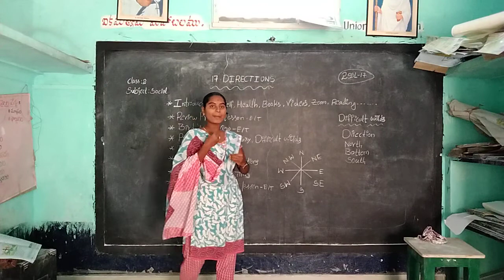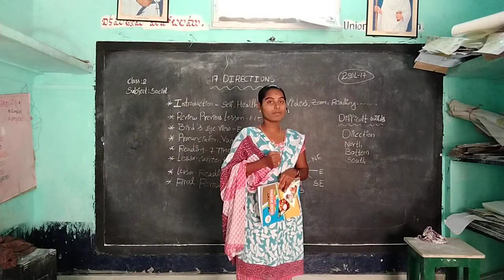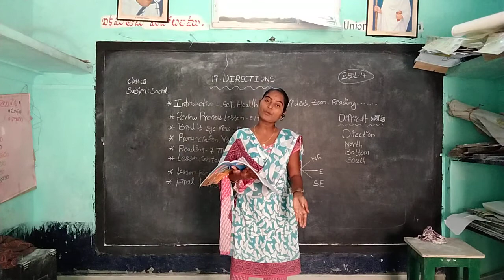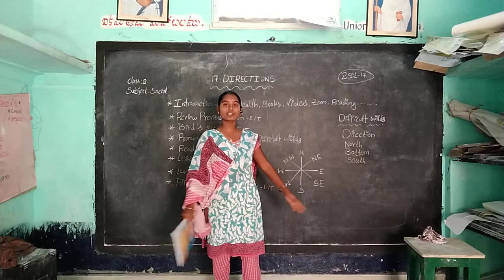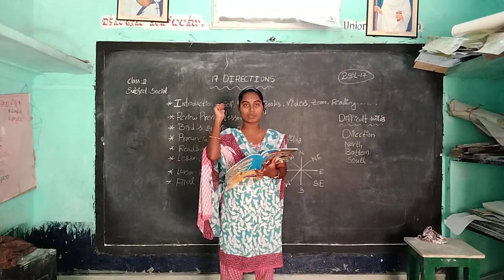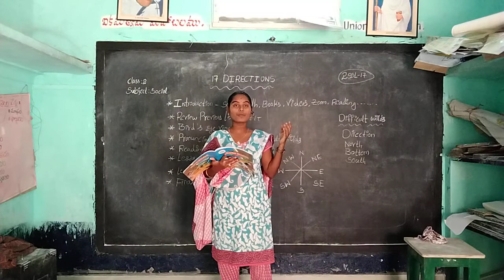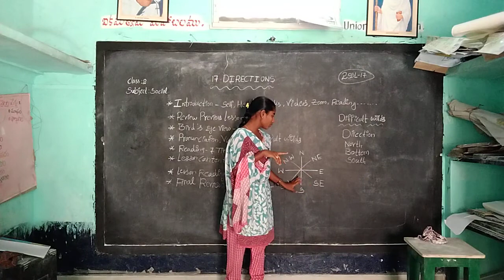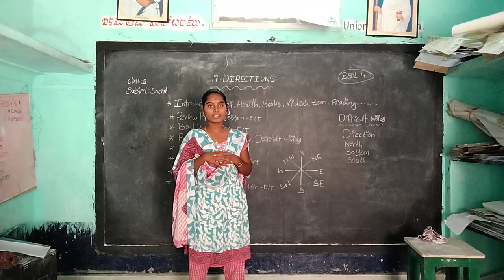2nd class Social lesson- 17 Directions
Mudili Nagamani